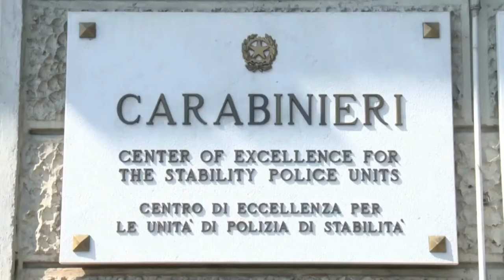2023-11-13 Gen. Antonio Di Stasio - Comandante Legione Carabinieri Piemonte e Valle D'Aosta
Intervento del Gen. Antonio Di Stasio - Comandante Legione Carabinieri Piemonte e Valle D'Aosta in occasione della Cerimonia di Commemorazione dei Caduti di Nassiriya ad Acqui Terme
realizzato da
Comune di Acqui Terme - Servizio Comunicazione